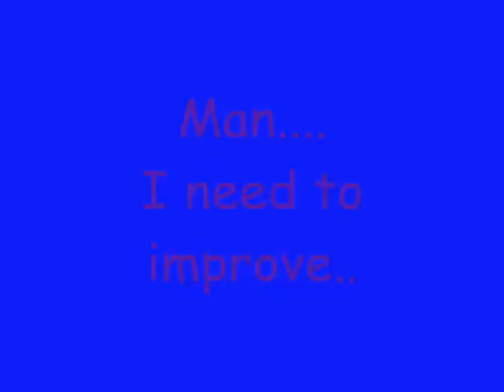Pokemon Platinum Roaming Pokemon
This is my first video.In this Video I'll Try to catch Zapdos,Mesprit and articuno.
I already caught Moltres and Cressilia Didn't Come.